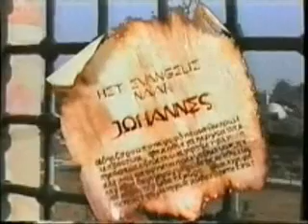Ewangelia według św. Jana odc.15 cz.1